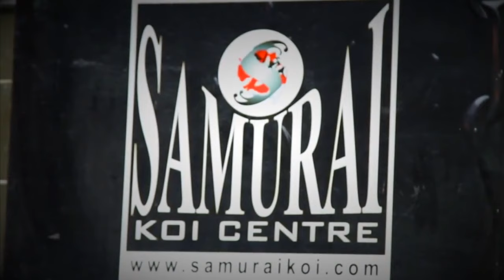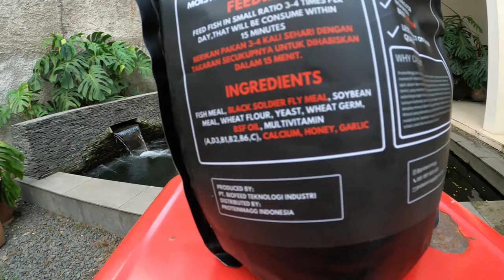Pakan Ikan Koi Lokal Kualitas Import, Kandungan Lemaknya 9.5%. Musashi In Collab With Samurai Koi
THE RYANS.
selamat bersenang senang, assalamualaikum!
370
Koi89
"Pakan Koi Lokal Kualitas Import, Kandungan Lemaknya 9.5%. Musashi In Collab With Samurai Koi "